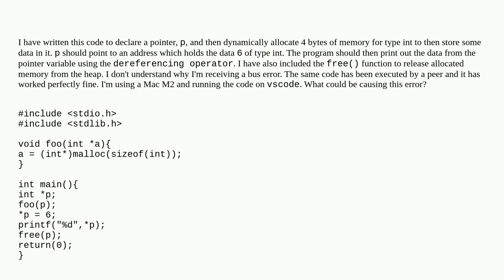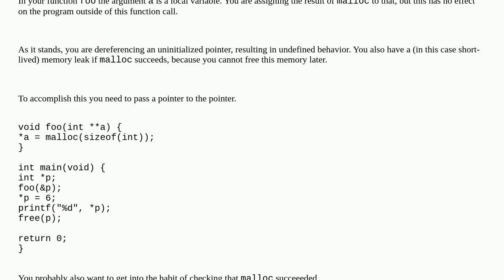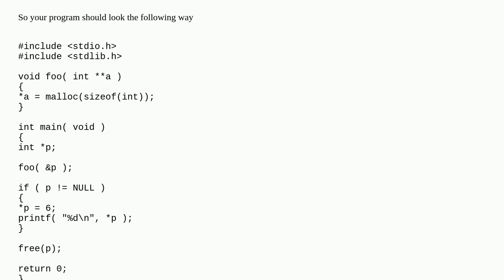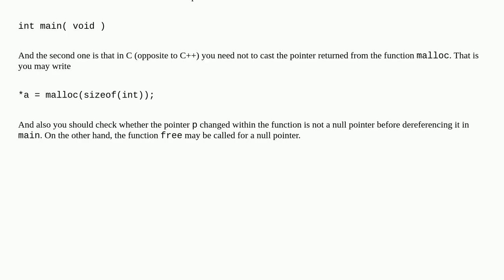C program calling malloc results in bus error?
A special thanks goes out to the community

  pass-by-value pass-by-reference malloc parameter-passing c